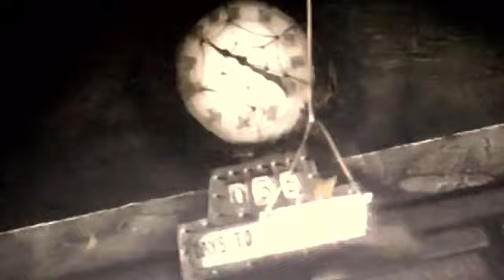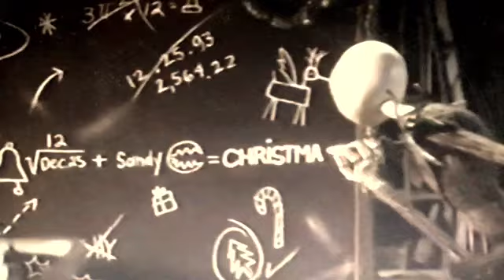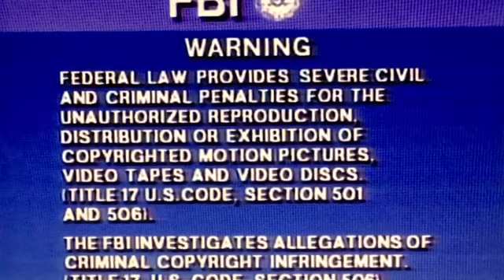Opening to My Little Mammals Equestria Mice (Thomas O’Malley Production Version) 1998 VHS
for Thomas O’Malley Animation Studios